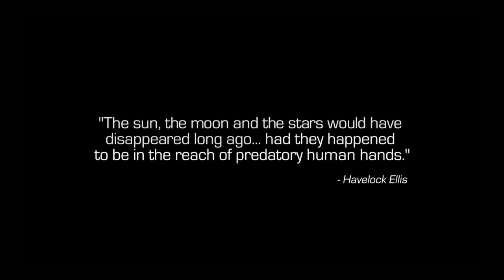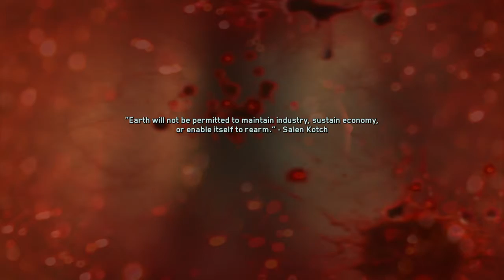Call of duty infinite warfare campaign - part 1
SAVAGE FOREVER